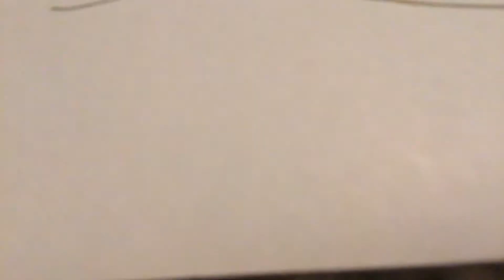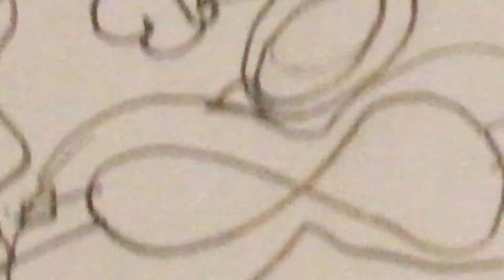Boosting movie sonic drawing